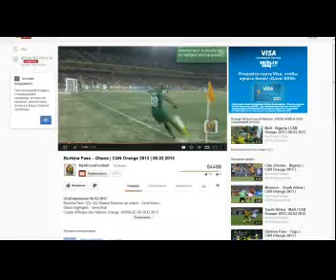Кубок Африки 2013 Буркина Фасо 0 1 Гана Вакассо